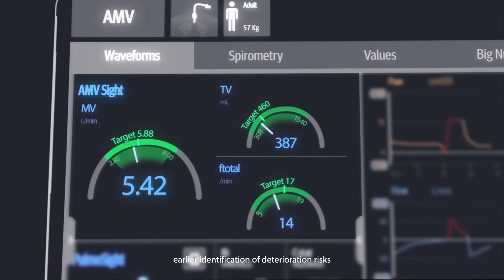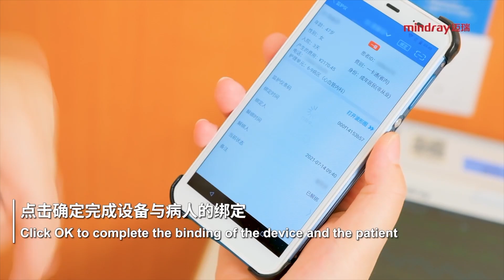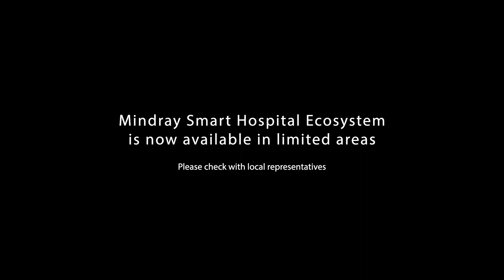The Realm of Innovation - Mindray Smart Healthcare Ecosystem Online Launch Event Highlights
“The future of health will likely be driven by digital transformation enabled by radically interoperable data and open, secure platforms.”

Mindray Smart Healthcare Ecosystem is ready to walk with you, into the future and beyond.